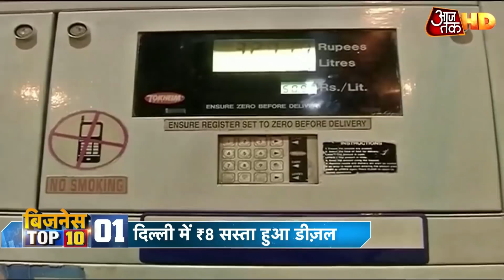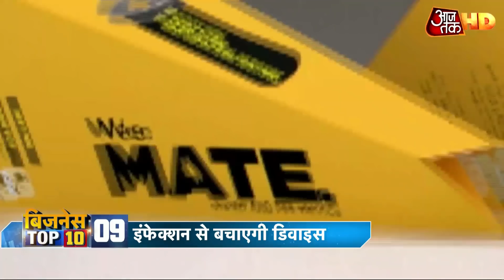Kejriwal सरकार ने की सबसे बड़ी कटौती, Delhi में Diesel के दाम 8 रुपये 36 पैसे तक घटे | Top 10 News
दिल्ली के मुख्यमंत्री अरविंद केजरीवाल ने गुरुवार को बड़ा ऐलान किया है. राजधानी में कोरोना वायरस के संकट के बीच केजरीवाल सरकार ने डीजल का दाम घटाने का फैसला किया है. दिल्ली में डीजल पर सिर्फ 16 फीसदी वैट लगाया जाएगा. केजरीवाल सरकार की इस राहत के साथ ही दिल्ली में अब डीजल के दाम में 8.36 रुपये तक की कमी आएगी.